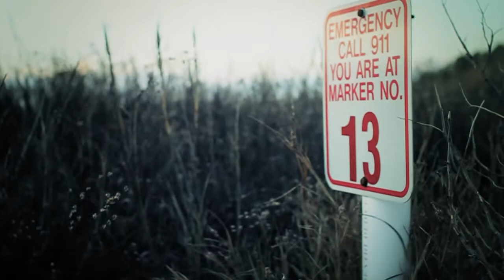Christmas (Movie Look)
A better version